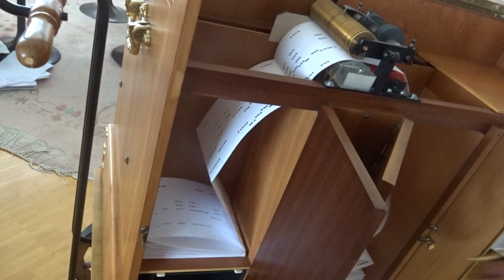Brindisi - aus La Traviata - gespielt auf der Franz Oehrlein 26/44 Drehorgel durch Hanni Weiss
Brindisi - aus der Oper La Traviata von Giuseppe Verdi - gespielt auf der 26er Franz Oehrlein Drehorgel 26/44 durch Hanni Weiss.
Arrangement für die 20er-Drehorgel-Skala durch Friedlinde Engeser, Raffin GmbH, D-Ueberlingen.
Das Notenband für die 26er Franz Oehrlein Drehorgel wurde selber manuell gestanzt (auf selber zugeschnittenem Plotter-Papier 140 g/m2) und zum typischen Franz-Oehrlein-Notenbuch gefaltet durch Albert Weiss.
Aufgenommen am Donnerstag, 14. April 2022.